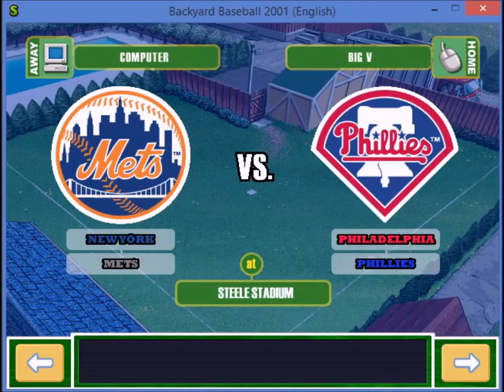Backyard Baseball 2001 Season - Tony Delvecchio Show - ep5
A lot of guys had stat increases for this game, including Tony D who had a big game. Pablo continues to struggle however and now has the lowest batting average on the team.